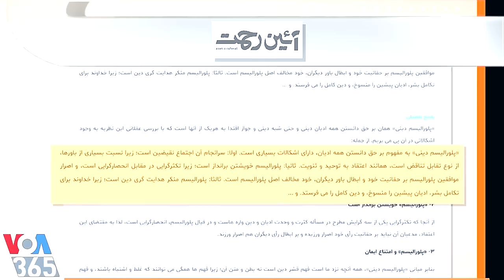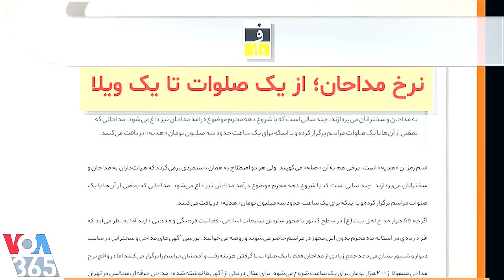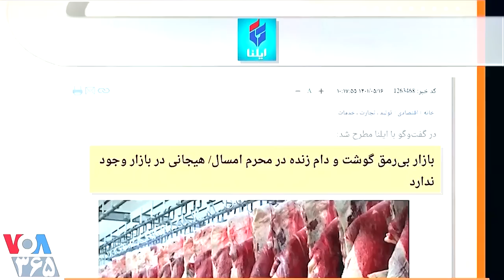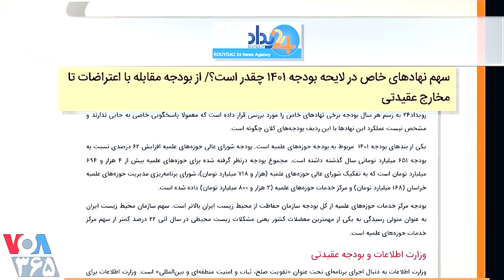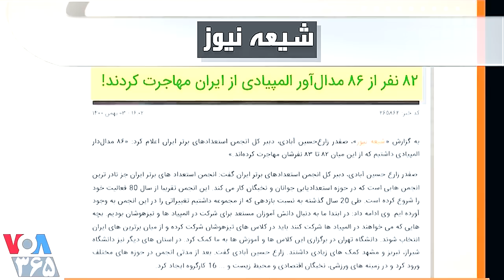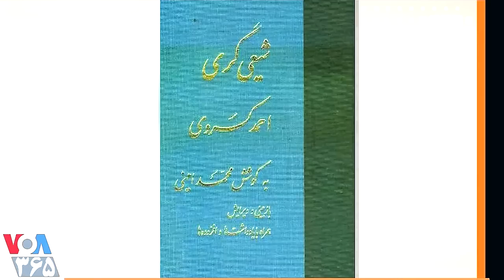ماه محرم .... گریه و زاری برای دشمنان دیرین ایران !!؟ ـ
VOA Lastpage, MEHDI FALAHATI, VOICE OF AMERICA, PERSIAN NEWS NETWORK,